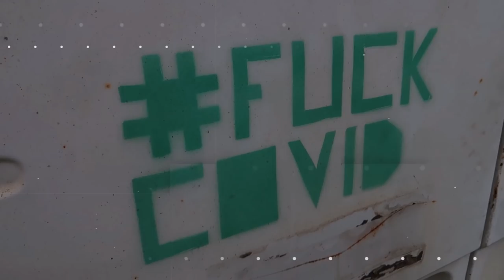Xmas Give Away to Homeless | Around the Globe 9